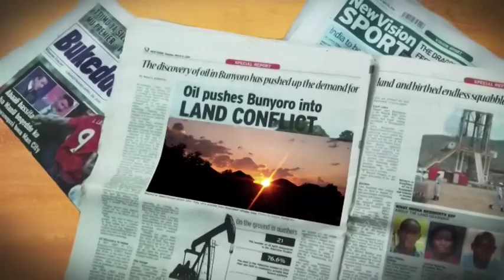UrbanToday: 21 injured in bus accident